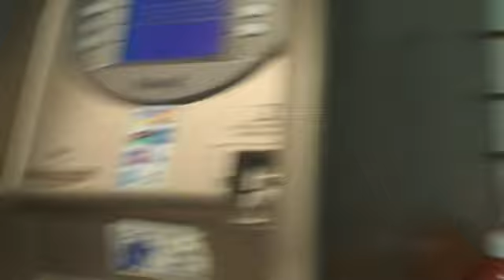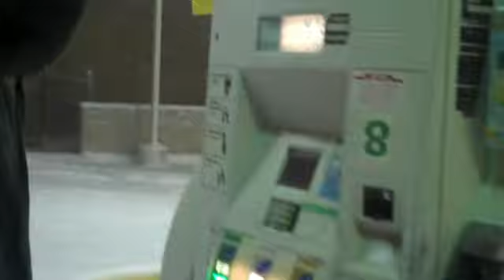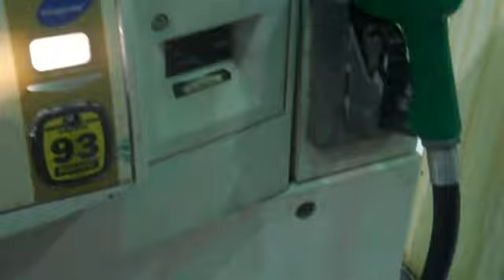Revengence of White Len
Why does she always leave messy snow storms?